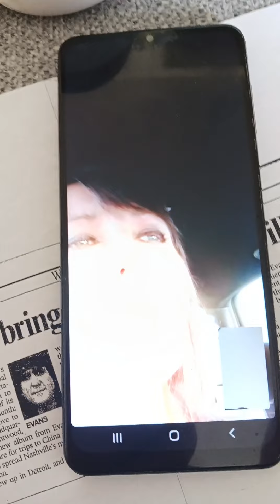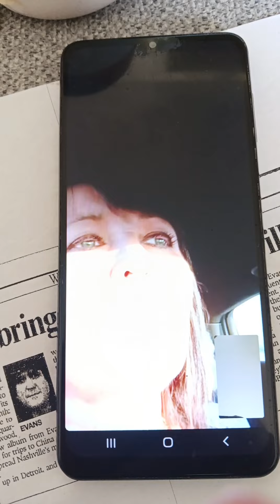New August 10,2024 janey kirk starring in the new ELTS FILMS&TV motion picture SPEER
Video from Tony King